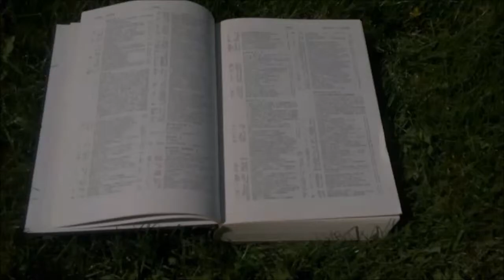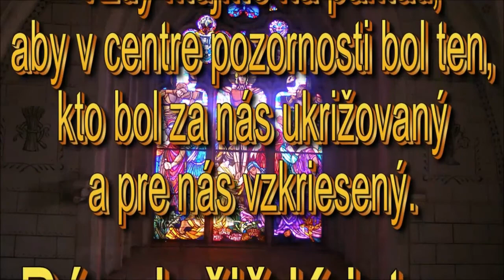Sk. 20:1-12 -Doc.ThDr.Pavel Hanes,PhD- Skutky apoštolov